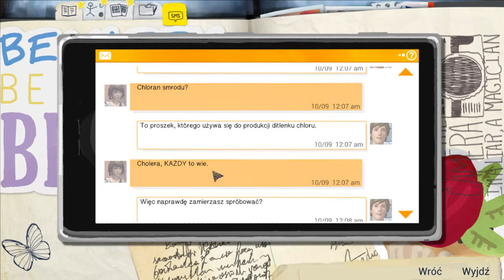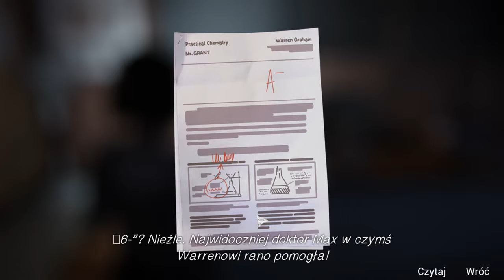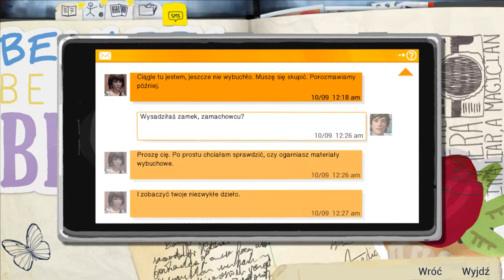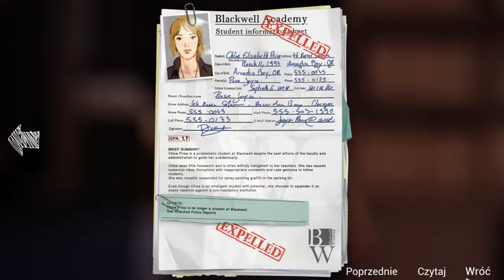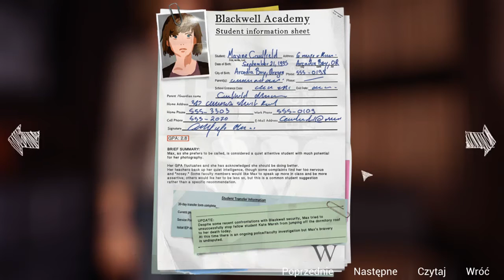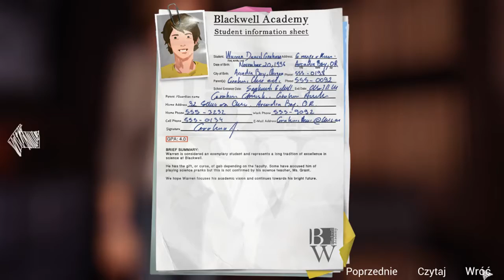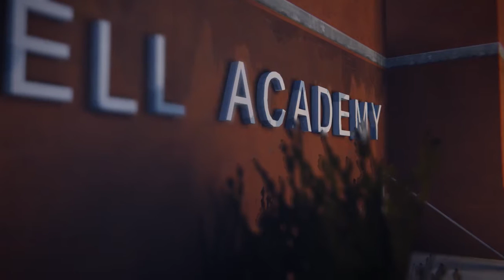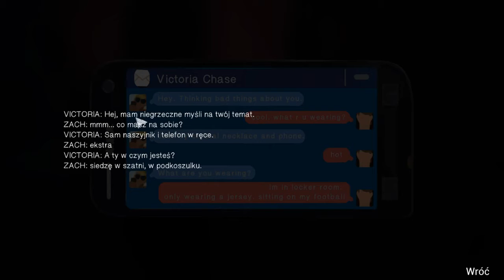Jak Terrorystki | Life is Strange #12